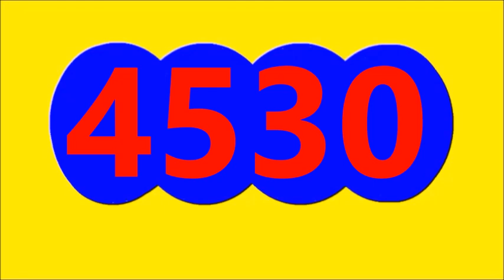CULONA NOCHE Resultado de hoy MARTES 17 de octubre Del 2023